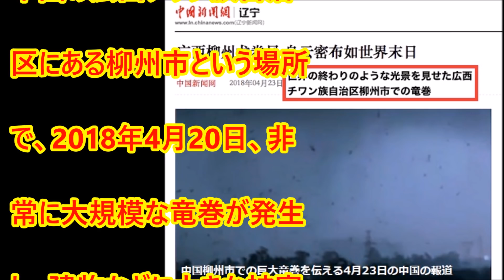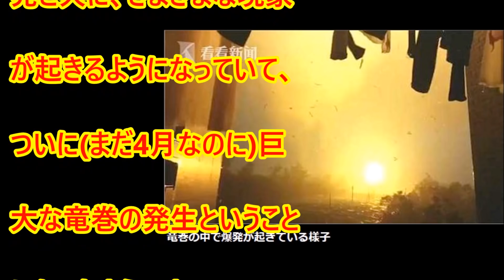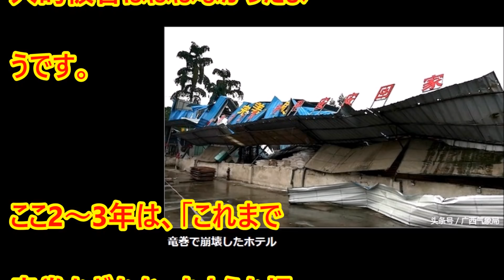【異常気象】チワン族自治区29秒間の大規模竜巻が残した爪痕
広西チワン族自治区などにおいては、以前はほぼなかったような自然現象「竜巻」。中国の広西チワン族自治区にある柳州市という場所で、2018年4月20日、非常に大規模な竜巻が発生し、建物などに大きな被害が出たことが報じられていました･･･